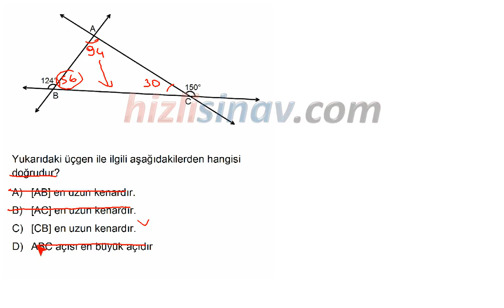HızlıSınav Soru Çözüm Videosu (Soru Kodu:29927)